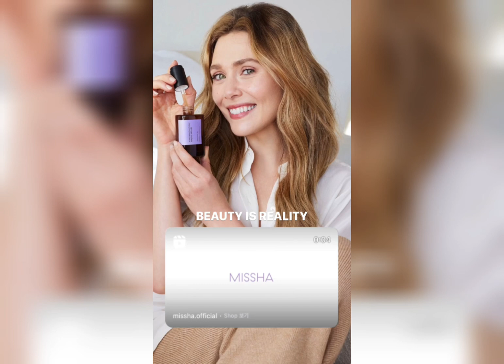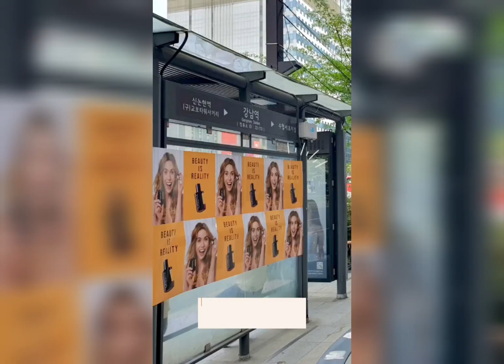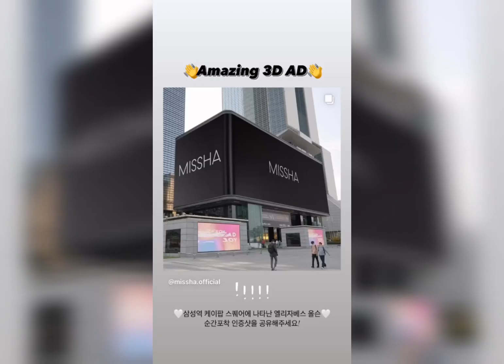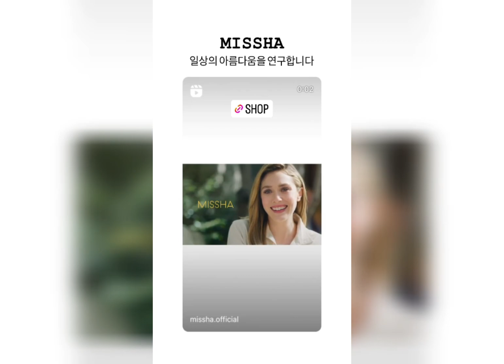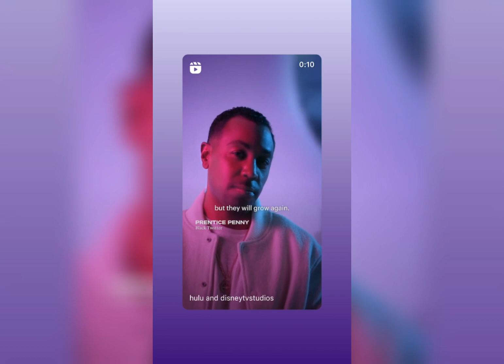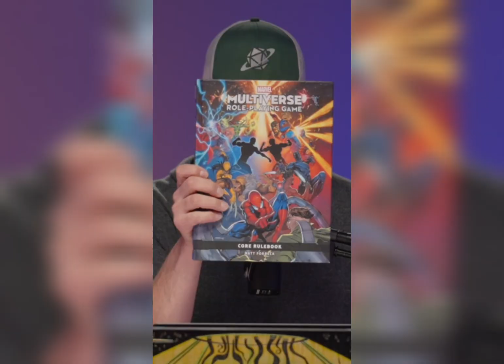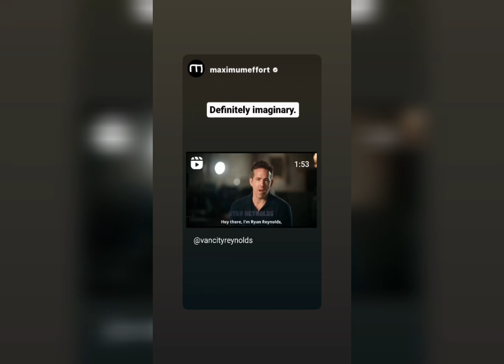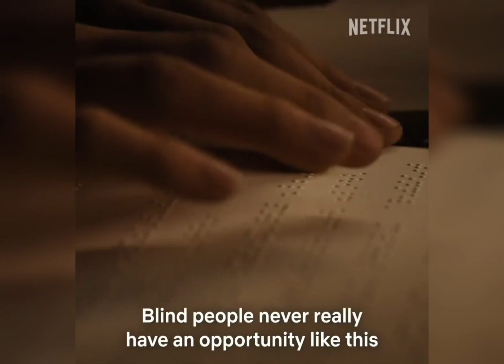24 minutes with Lizzie